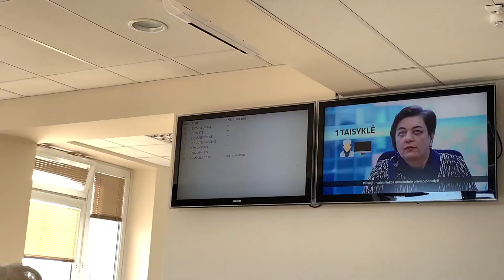03.10 VLOG| НАКОНЕЦ-ТО СНЯЛИ ШВЫ!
Instagram Валя @valentina_nk14
Instagram Богдан @bogdan_nk19